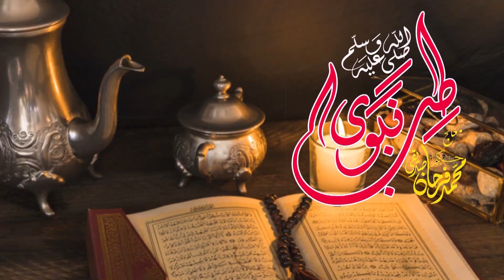Wazan Kam Karne Ka Behtreen Nushka | Farhan Siddique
About The Video:
In this video I have taught you how to Lose Weight.

Remedies
Home Remedies
Farhan Siddique
Treatment
Diseases
Tibbe Nabavi
Herbal Treatment
Herbal Remedies
Herbal Remedy
Weight Loss